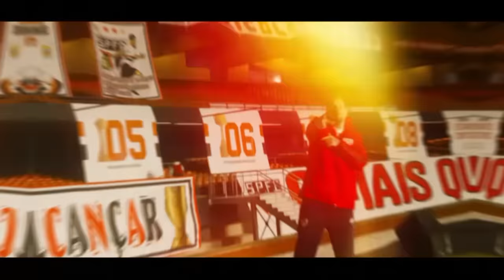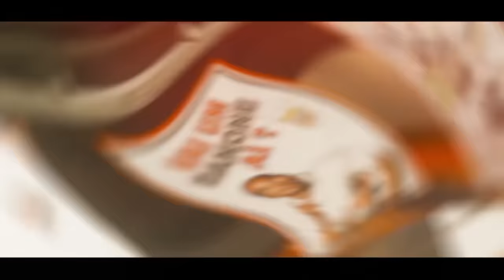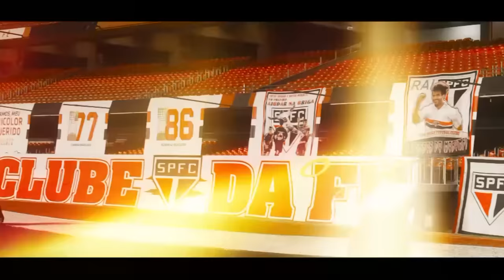DJ Rhuivo - Mc Cláudio CR - Eu Nasci Tricolor - Vídeo-Clipe Oficial.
Direção: DJ RHUIVO
Ass. Direção: Patrick Cavalcanti
Fotografia: DJ RHUIVO
Edição e Finalização: Maycon Gomes /DJ RHUIVO